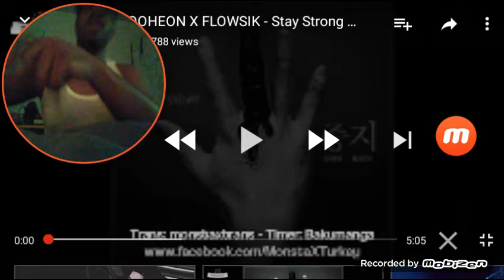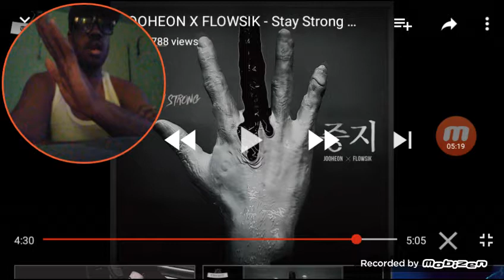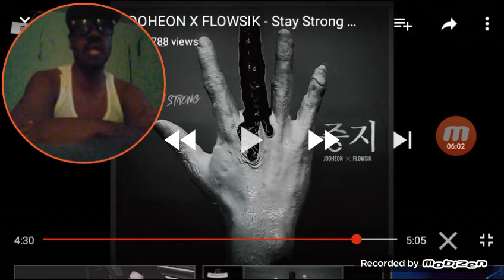Joohnion and Flowsix Mixtape Stay Strong Reaction!!!